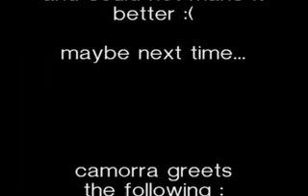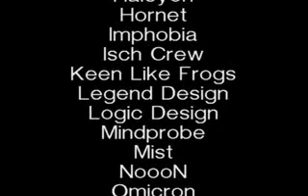Disgust / Camorra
1996 PC demo, won the demo competition at General Probe 1996.